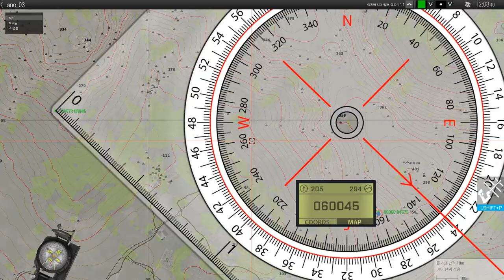아르마3 박격포 사격 영상